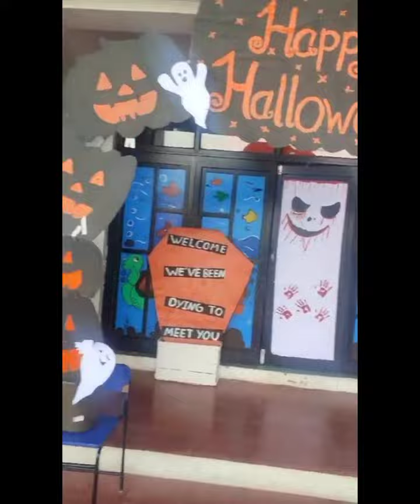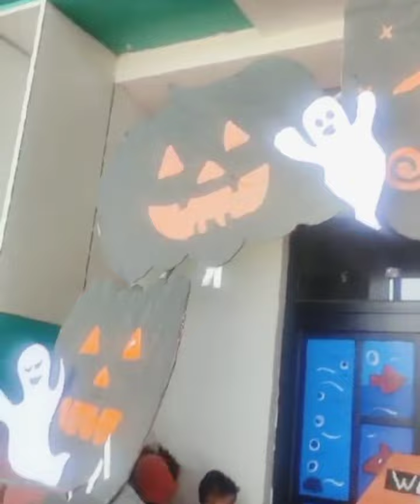Halloween Haunt at GWIS: 🎃👹 Creepy Costumes & Fun Times 👻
Get ready for an adorable Halloween celebration with the pre-primary kids of Greenwood International School! Watch as these little ones embrace the spooky spirit in their cutest costumes, from mini witches to superheroes, and enjoy fun-filled activities with their classmates. The event is packed with laughter, creative crafts, and thrilling Halloween games that bring the magic of the season to life. Join us for a look at these precious moments and see how the school creates a safe and enjoyable experience for their youngest learners.

Tell us – which costume was your favorite? 🎃👻